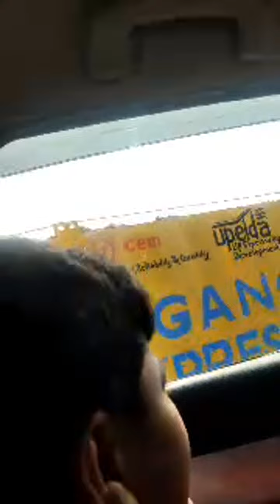Highlight 8:17 - 13:15 from My dog reo is live!Reo ka safer